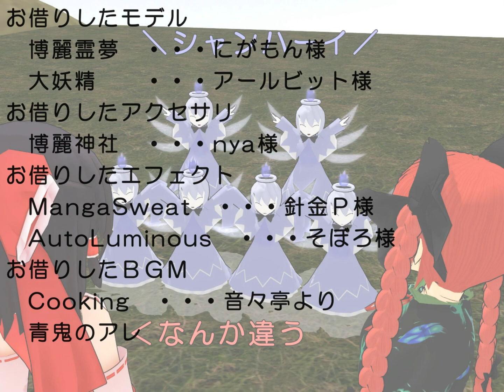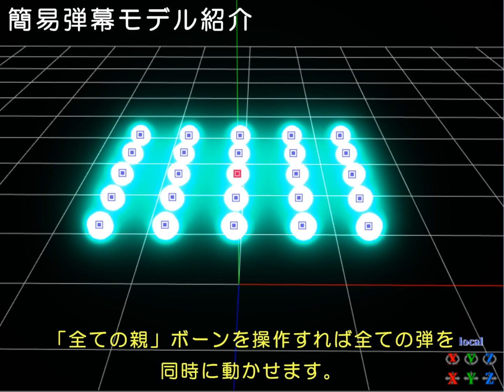【Touhou MMD】The truth about zombie fairies (English subs)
Original title:【モデル配布あり】ゾンビフェアリーの正体【おまけ弾幕モデル付き】
Upload date: August 28, 2013. 17:29.
Creator comment: "二次創作だし多少の矛盾はしかたない。（開き直り）
ほぼ一日クオリティのモデル紹介動画（ドラマ）となっております。
おまけレベルのモデルの予定がそこそこ頑張って作ってしまった。

【追記】あ、途中の字幕ミスってた。
【追記】白目部分のテクスチャを修正しました。

ゾンビフェアリーモデル配布場所はこちら

作ったものマイリスト：mylist/33955379"

Music
00:00 - 01:07 "Cooking" by 音々亭
01:08 - 01:24 Music that plays when Ao Oni chases you, from the game Ao Oni
01:24 - 01:39 "Cooking" by 音々亭
01:39 - 01:40 Yoshi's sound effect from Mario
01:42 - 02:50 "TOWN" (also known as "てってってー" (tettette-)), from The Idolmaster

Translation/Sub: TouhouSubs